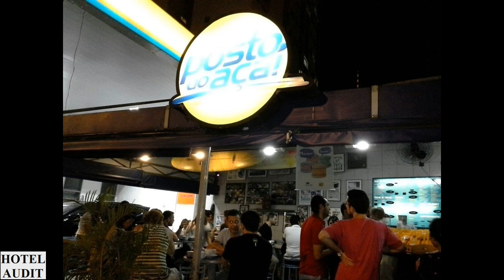Обзор отеля Обзор Страны Бразилия сан паулу Posto do Acai 1 Hotel Audit Отель Аудит